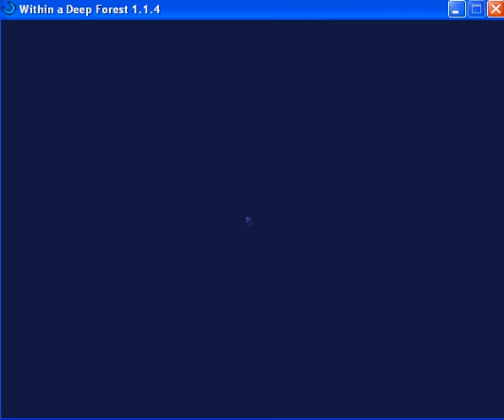Within A Deep Forest 02 - Playthrough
2nd Vid
I slowly grow insane~